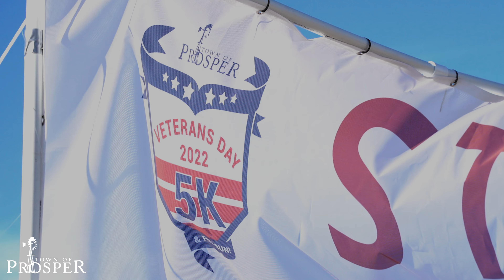Prosper Veterans Day 5k & Fun Run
Thank you to all our participants and volunteers for participating in the inaugural Prosper Veterans Day 5 and Fun Run! The Town is fortunate to have helped honor all the men and women who have served and continue to serve in our U.S. Armed Forces.